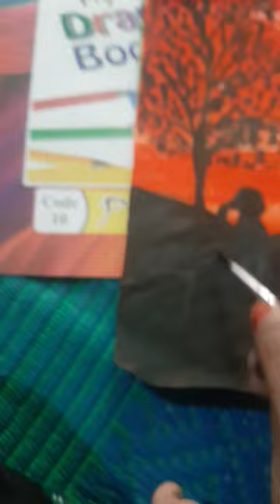4 April 2024